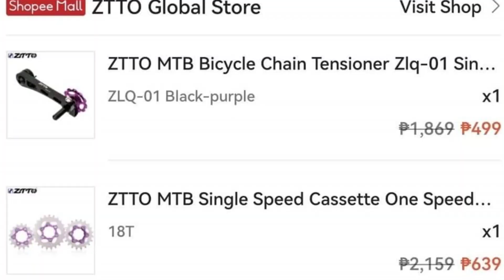Single Speed Conversion Kit ZTTO review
Good day kapadyak sa video natin ngayon check natin tong single speed kit ng ZTTO oh tara. masarap maging single

maraming salamat sa suporta wag kalimutan mag subs at click nyo yung bell icon para notified kayo lage.